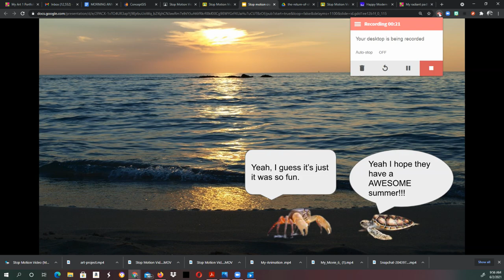The Cool Turtle and the Chill Crab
by Jayden